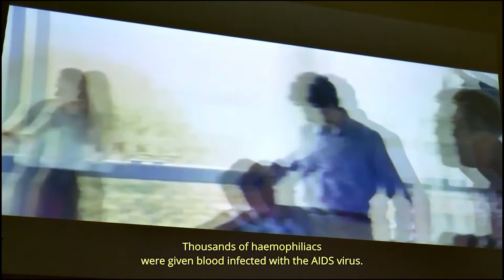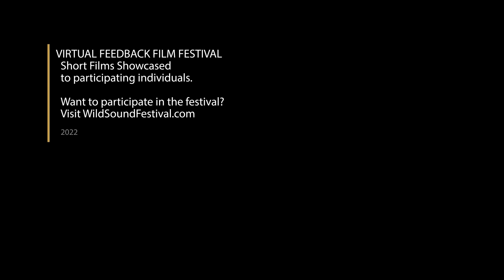Her Last Farewell Short Film, Audience Feedback from March 2022 ROMANCE & RELATIONSHIPS Festival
HER LAST FAREWELL, 13min., France
Directed by Charles Ritter
In the near future, at the time of the great trial of the management of COVID, Max remembers a tragic passion lived about thirty years ago with Sonia, who has AIDS.